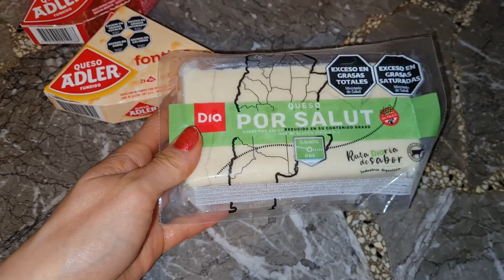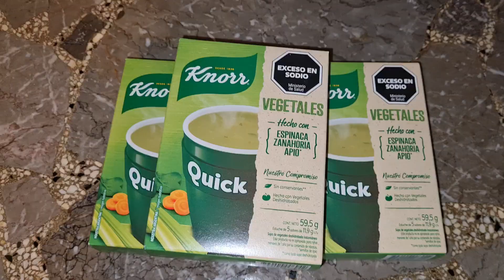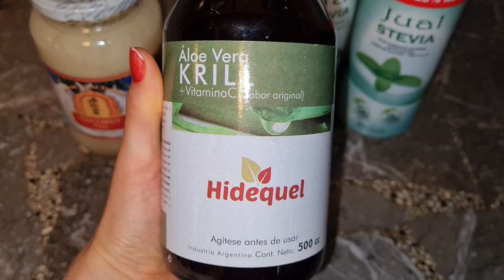VLOG - una semana conmigo ~ Muchas RECETAS y Haul de Compritas ~ actualización de mi alimentación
Un vlog que tenía grabado hace rato y no quería dejar de subirlo! Espero que les guste, que prueben las recetulis, los quiero :)